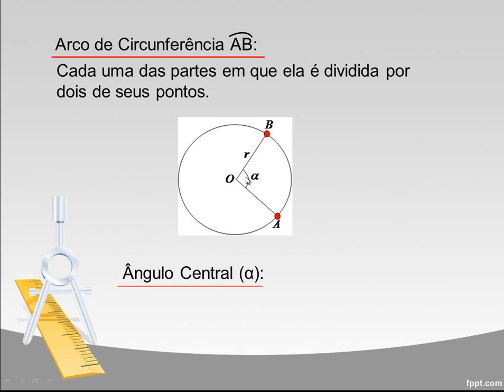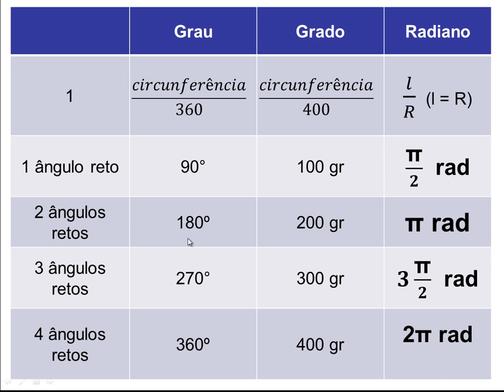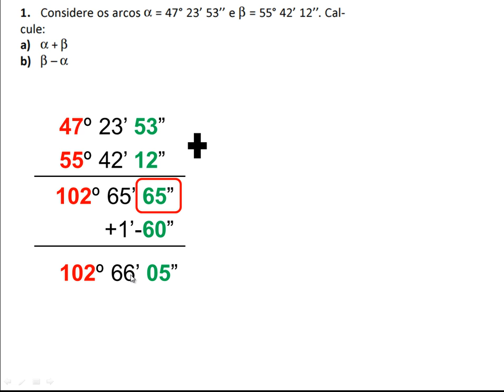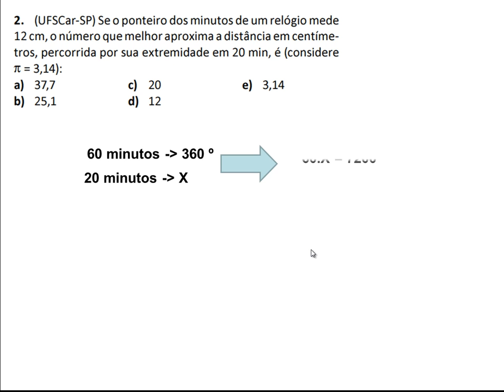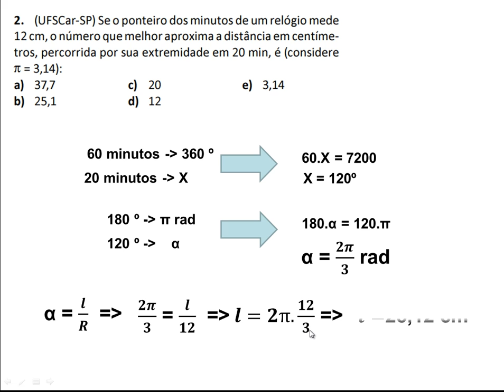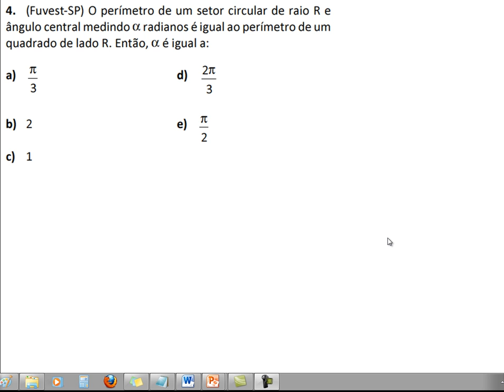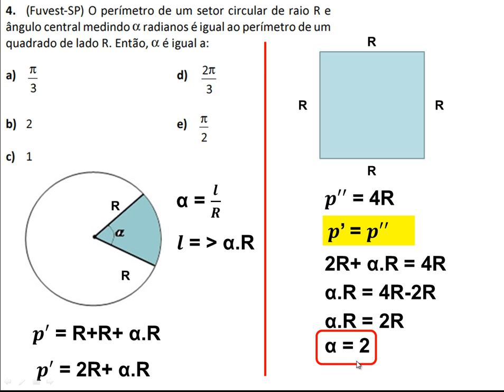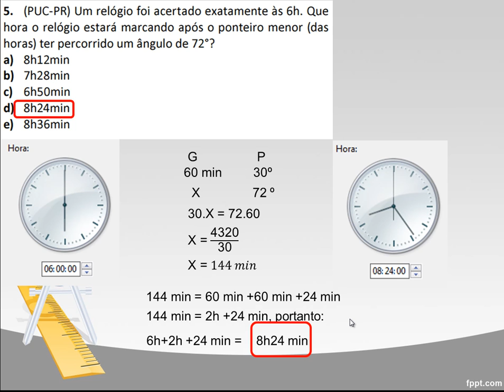setor 113 modulo06